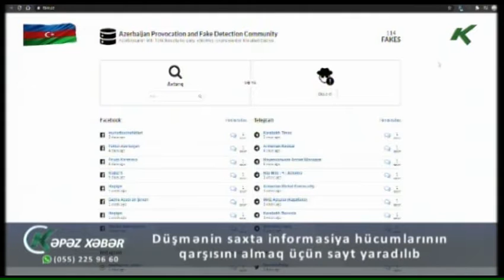Artıq düşmənin feyk xəbərlərinin qarşısı bu yolla alınacaq